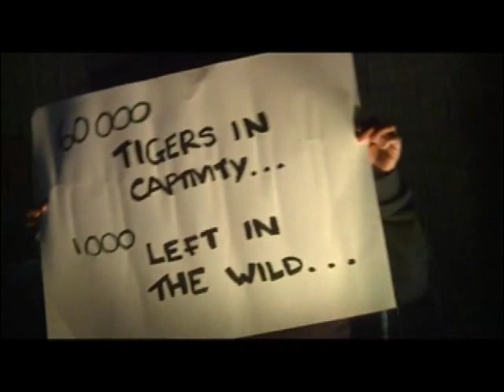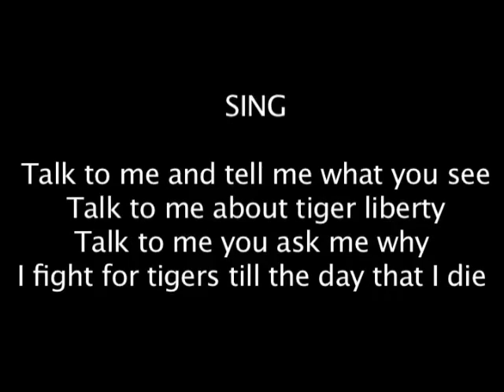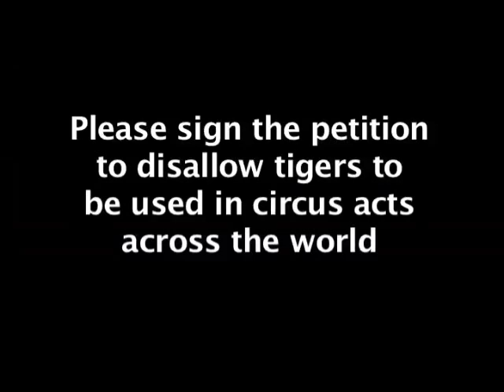John Varty's Concert in the Canyon: In cages around the world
John Varty's concert in the canyon. Song about 60 000 tigers in captivity around the world. Only 1 000 tigers roam free. The film, set at Tiger Canyons is a demonstration of the power of music. It is an appeal to powerful performing artists across the world to become involved in Anti Rhino Poaching, Saving the Tiger, Anti Animal Circus Acts and Climate Change.